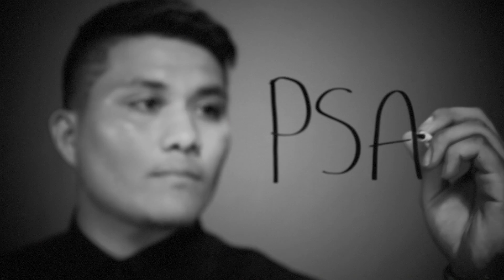Garland ISD: PSAT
Garland ISD offers, FREE OF CHARGE, the PSAT to all 8th through 11th grade students in the district, along with numerous free services to prepare for the exam. GISD encourages ALL students to sign up for this amazing opportunity!